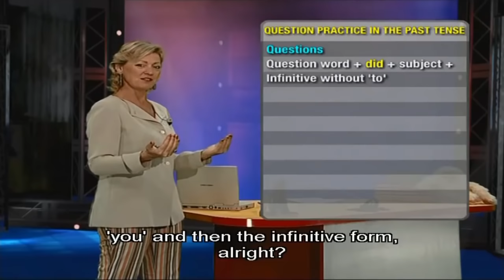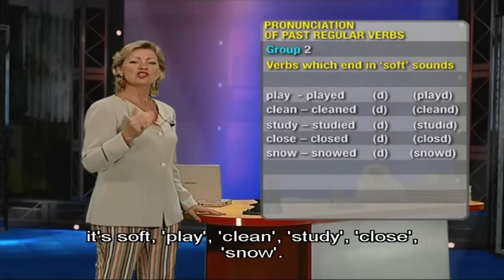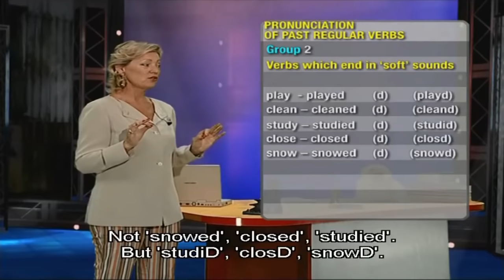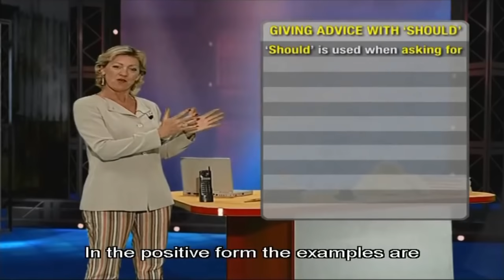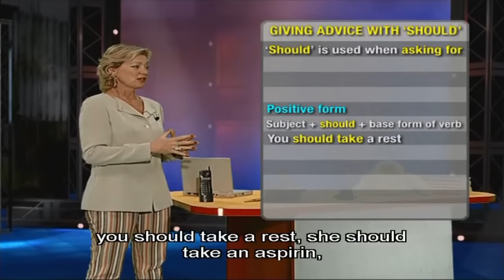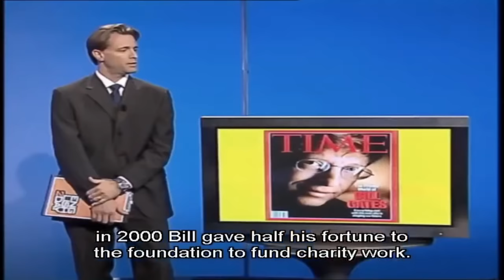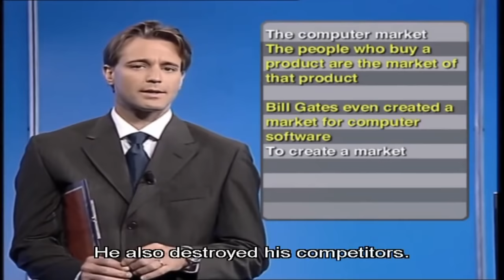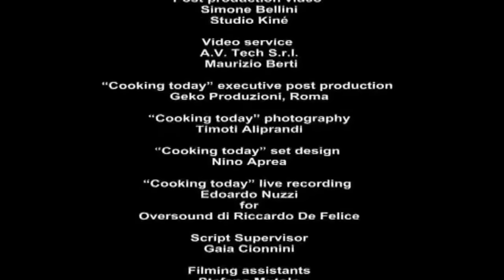Learn English Conversation - English Today Elementary Level 2 - DVD 6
English Today is an innovative product for English language learning, designed to gain maximum advantage from the DVD format and aimed at the needs of the target
consumer.

- Each DVD consists of a video episode and a lesson which clarifies the language issues set out in the programme.

- This may be either a video episode with an independent storyline or a cartoon based on typical literature or cinema genres and which explores the language of various expressive forms.

- Each lesson also contains a workshop section with interactive exercises and grammar tables to test specific grammar skills and check progress.

☞ English TODAY is composed of 26  dvds, distributed as follows:
▶ Beginner Level 1, 2 ,3, 4 (4 DVD)
▶ Elementary Level 1, 2, 3, 4 (4 DVD)
▶ Lower Level 1, 2, 3, 4 (4 DVD)
▶ Upper Level 1, 2, 3, 4, 5 (5 DVD)
▶ Advanced Level 1, 2, 3, 4, 5, (5 DVD)
▶ Business Level 1, 2, 3, 4 (4 DVD)